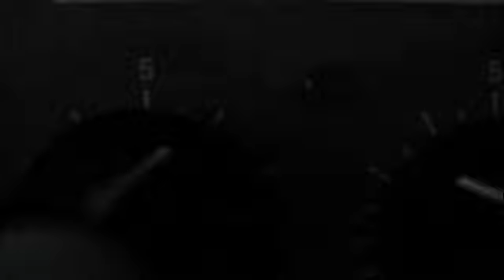"Retroverb on Acid", Modular Synthesizer and Spring Reverb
Here is an Oscilllator square wave sequenced by the Doepfer MAq-16/3 and analogue systems joystick the output was feed directly into the retroverb ( spring reverb). (no effects, recording directly to sound card) enjoy!

(original sequence extracted from Latinsizer live at Mutek.mx CD)

LATINSIZER BIO
Latinsizer basically is a bunch of sincroniced drum machines and synths controlled by pepe mogt.
Started around 1999 and with one Album and 12 inch records(ritmo 55 CD and NOMADA EP 12 inch), a combination of the melodic work of early synth Pop classics and the grit of urban Tijuana
Pepe Mogt has released material with his diferent alias on Because Music(france), Nacional Records(US), Palm pictures label (Tijuana Sessions vol 1), Mil records, Sonic 360 and Nettwerk labels, and has also done remixes and colaborations for Ennio Morricone for a Compost Records, Experimental music pioner Pauline Oliveros, Beck, Toby Dammit, Jessie Evans, Pecombo, Lucrecia(Colombia), Lenny kravitz, Rigo Tovar, 1 Giant Leap, Alan Parsons, David J (Love and Rockets) and Mambotur among others.

VERMONA RETROVERB
Not only is the Vermona Retroverb a great sounding spring reverb which utilizes the classic Accutronics reverb tank, but it also includes a host of new features that have never been included in a device like this before! The input stage offers 4 options (Normal Spring, Reversed Spring, Normal Non-Spring, Reversed Non-Spring). The reversed-phase modes give the psycho-acoustic feeling that the stereo-image has drastically widened. The 2-band equalizer, which is warm and well-rounded, allows you to shape your sound further.

The Voltage Controlled Filter is a potent 12db per octave Lowpass Filter with Resonance that can be used in conjunction with the Envelope Generator or with an external volume pedal.

The Envelope Generator is what gets things moving, and what gives the Retroverb plenty of action beyond the lush spring reverb. You can shake your sound all over the place or add subtle movement to the signal. The Generator can be switched to infinite repeat at a user's desired speed giving a rhythmic layer that can also be played on top of.

Guitarist Retro freaks (and people that generally like to jump up and down on pedals) will be delighted with the array of footswitch possibilities on the unit. Connect a volume pedal to control the cut off frequency and you have an instant and unique wah wah effect. Activate the envelope generator, the unit's excellent sound mangling device. Activate the Voltage Controlled filter for drastic eq changes. Activate the Voltage controlled Amplifier for crazy volume effects.

DOEPFER / MAQ-16
Bei Freunden analoger Sequenzer dürfte der MAQ16/3 auf Interesse stoßen. Es handelt sich um ein Eingabegerät in der Art eines Analogsequenzers mit 3 Reihen zu je 16 Drehreglern, der seine Daten sowohl als analoge Steuerspannungen (CV/Gate) als auch in Form von MIDI-Befehlen ausgibt. Als Klangerzeuger für die Sequenzen können analoge Synthesizer (z.B. A-100 Modulsystem) und/oder MIDI-Klangerzeuger dienen. Da für jede der Reihen Parameter getrennt einstellbar sind (erste/letzte Stufe, Betriebsart, MIDI-Event usw.) können sehr komplexe Sequenzmuster erzeugt und in Echtzeit verändert werden. Auch die Transponierung einer Ton-Sequenz über eingehende Note-On-Befehle ist vorgesehen. Den Reihen können jedoch nicht nur Noten-Befehle, sondern auch andere gängige MIDI-Befehle (Velocity, Controller, Pitch-Bend, After-Touch, etc.) oder die Zeitdauer für eine Stufe zugeordnet werden. Die Synchronisation des MAQ über MIDI-Clock/Start/Stop ist sowohl empfangsseitig (MIDI-In), wie auch senderseitig (MIDI-Out) möglich. 30 Sequenzen können im Gerät gespeichert, abgerufen und voll editiert werden